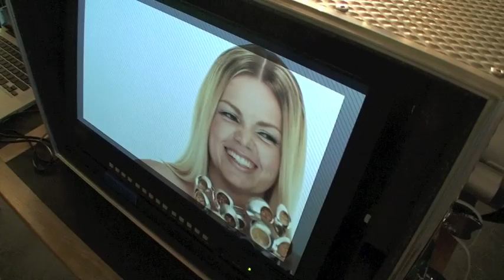INFERNAL // Alone Together - Behind The Scenes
OFFICIAL INFERNAL YouTube site. Visit infernal.dk for more information and lyrics.
New album out now: Fall From Grace.

(worldwide)